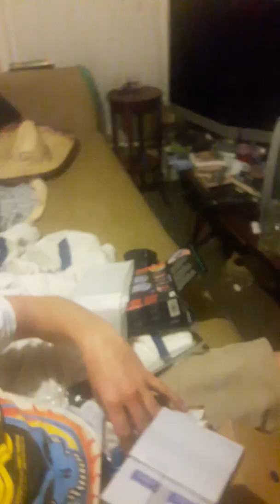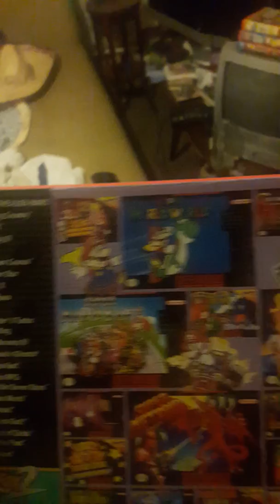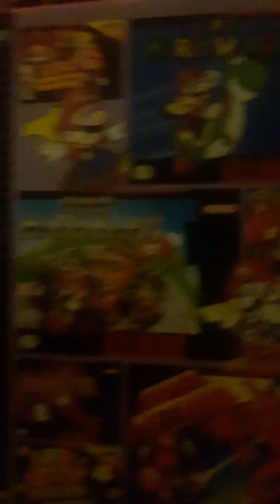Super Nintendo Classic edition unboxing